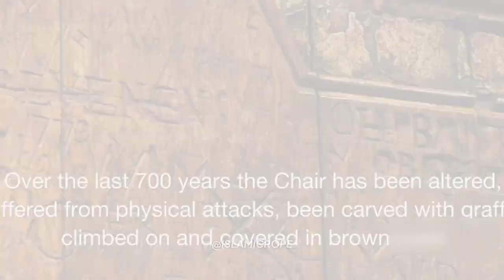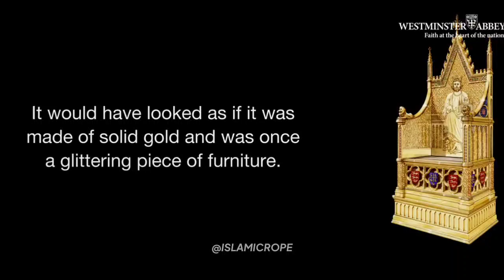Takht e Dawud Kya hai aur abhi kaha par hai ? Islamic Rope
History of Throne of David | Thakt e Dawud Kya hai aur abhi kaha par hai ? Takht e Dawud aur Yahudi |  Islamic Rope